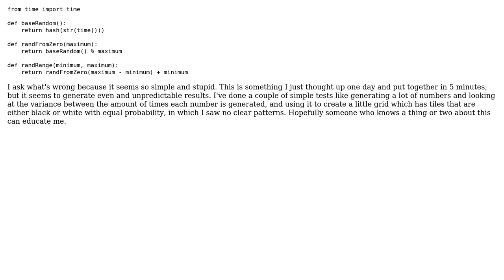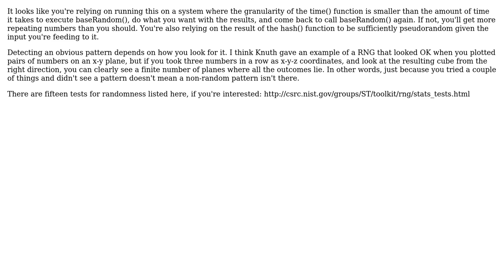Code Review: Random number generator based on a hash of the time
With thanks & praise to God, and with thanks to the many people who have made this project possible! | Content (except music & images) licensed under CC BY-SA | Music | Images & others | With thanks to user user1149589 user David K user bhathiya-perera and the Stack Exchange Network Trademarks are property of their respective owners. You are responsible for your own actions.